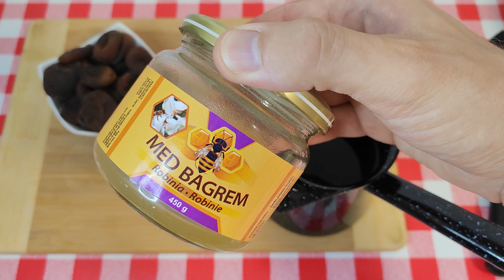Liječi crijeva, jetru i vid! Zdrava duboka starost!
Suhe marelice su izvrsne za naše zdravlje. U nekim zemljama u kojima se jede mnogo marelica, ljudi imaju znatno manje zdravstvenih tegoba. Suhe marelice jačaju imunitet i uklanjaju štetne radikale iz tijela. One opskrbljuju tijelo željezom te smanjuju umor, slabost i anemiju. Suhe marelice su bogate vlaknima, koja poboljšavaju rad crijeva i štite od crijevnih bolesti. Poznato je da je ovo suho voće čuvar vida te ga treba redovno konzumirati.